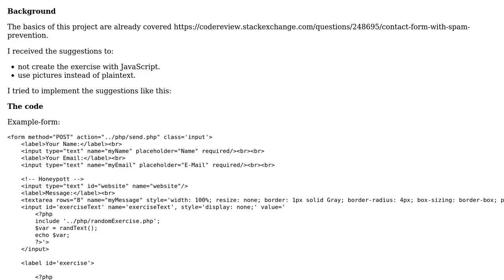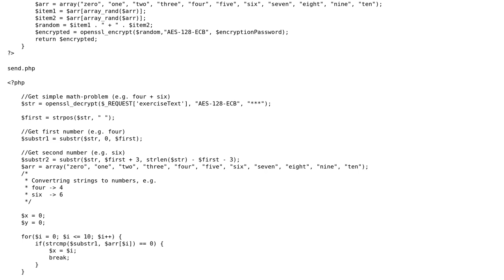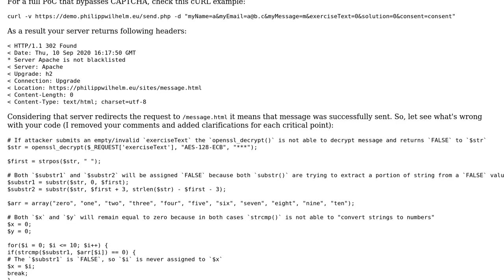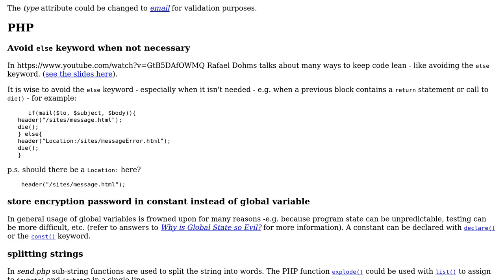Contact form with spam-prevention - follow-up (2 Solutions!!)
Contact form with spam-prevention - follow-up

With thanks & praise to God, and with thanks to the many people who have made this project possible! | Content (except music & images) licensed under CC BY-SA | Music | Images & others | With thanks to user Victor user SAM OnELA user randomOptim1st and the Stack Exchange Network Trademarks are property of their respective owners. You are responsible for your own actions.